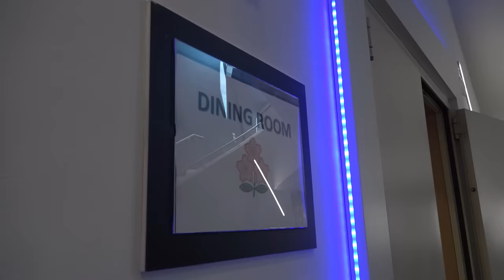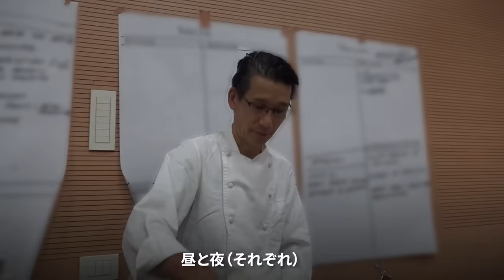Go With The Brave~食事に密着~｜日本代表選手を支えるシェフ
ラグビー日本代表チームインサイドストーリー「Go With The Brave」始動!!
In this exclusive new behind-the-scenes series, take a peek into our Brave Blossom's preparations for their 2022 summer tests.

タイトルの「Go With The Brave」には、日本代表チームはファンの皆さんといつも共にあること、そしてファンの皆さんと共に世界の頂点に挑戦しようという思いが込められています。
Entitled ' Go With The Brave', this series encourages fans across the world to come together and join us in our preparations not only for this season but until we take the global stage once more at France 2023.

本シリーズでは、ラグビーワールドカップ2023フランス大会に向け、
チームカメラから皆さまに日本代表チームの様子をお届けいたします。
ここでしか見ることのできないラグビー日本代表の素顔を、どうぞお楽しみに。
With exclusive footage from our team cameraman, this series will bring you the latest on the Japan National Team as they prepare for the Rugby World Cup 2023 in France.

スタジアムに行こう！